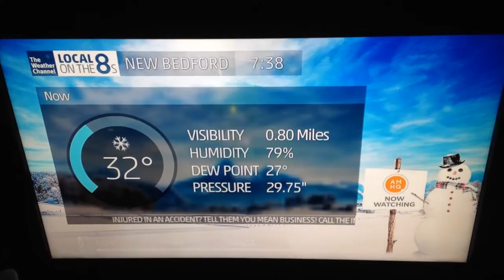Snow train continues In Massachusetts